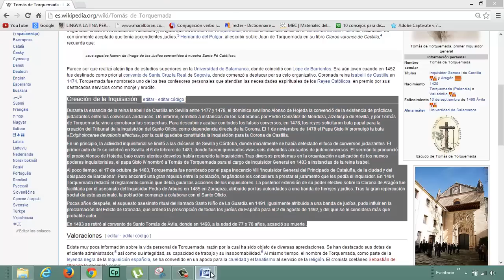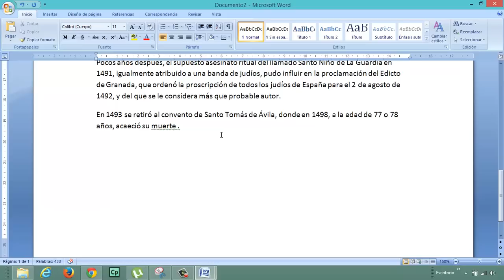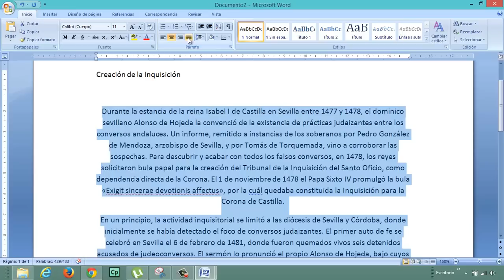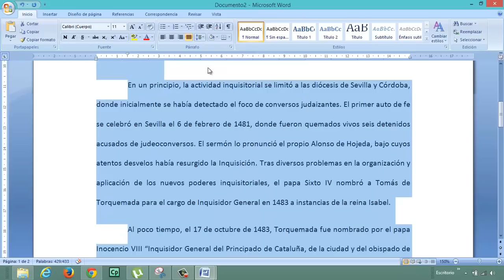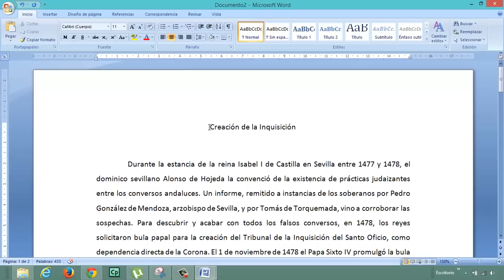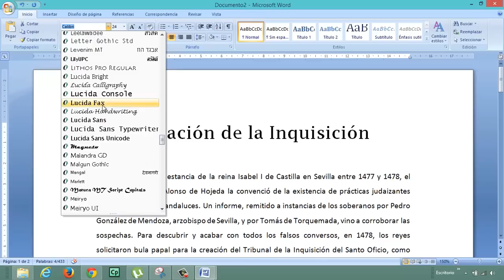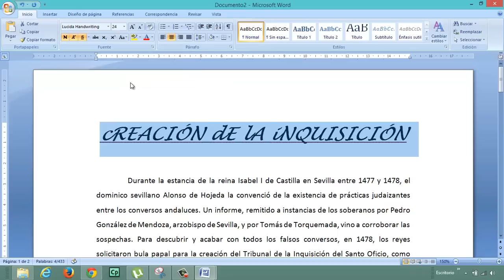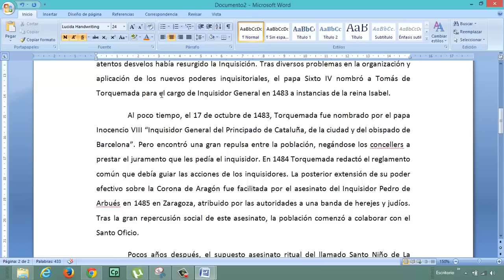Formato de texto en Word Justificar Sangría Interlineado Informatica Academia Usero Estepona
Formato de texto en Word Justificar Sangría Interlineado Informaticad